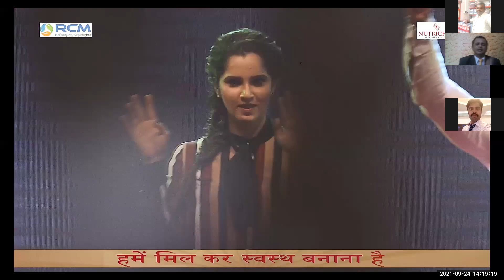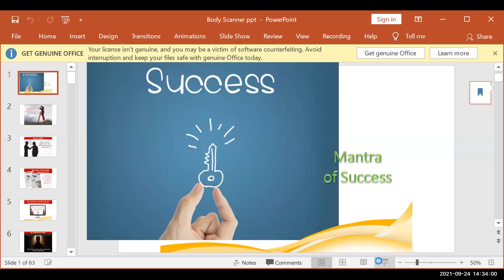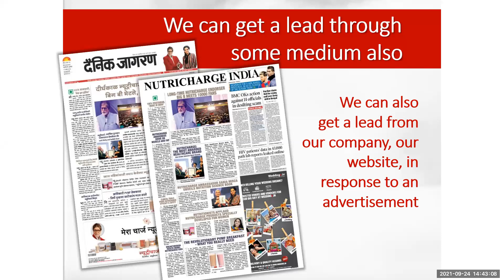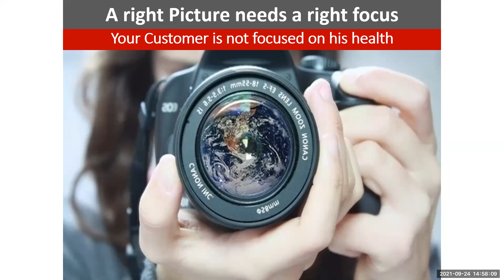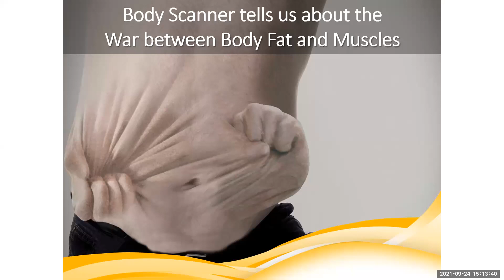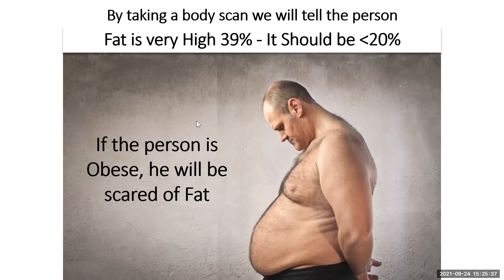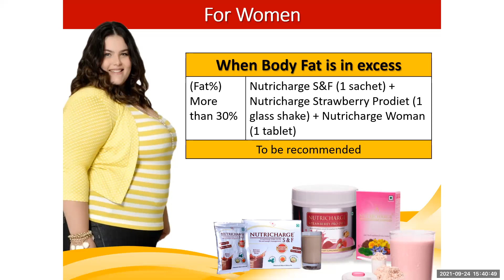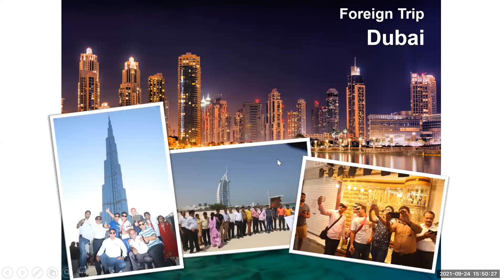Mantra of SUCCESS with BODY SCANNER || Mr. MP SURESH & Mr. RAJU